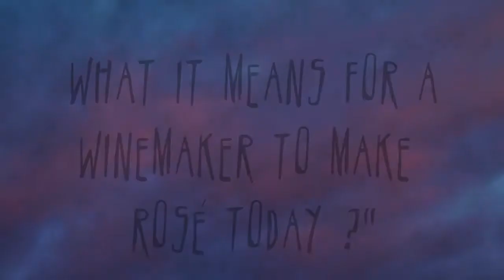JAMESSUCKLING.COM - Château d'Esclans - Patrick Léon on Making Rosé Today - JamesSuckling.com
For 20 years, Patrick Léon was the managing director of Château Mouton Rothschild and was responsible for supervising all other projects.Today, Patrick owns and manages Château Les Trois Croix in Fronsac and is chief winemaker at Château d'Esclans.
So we had to ask him: What does it feel like to make rosé today?